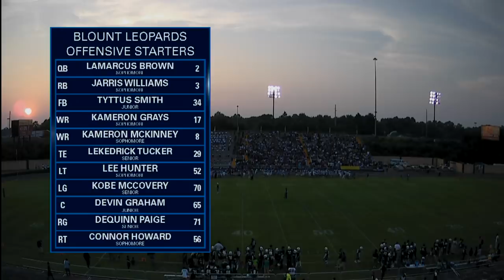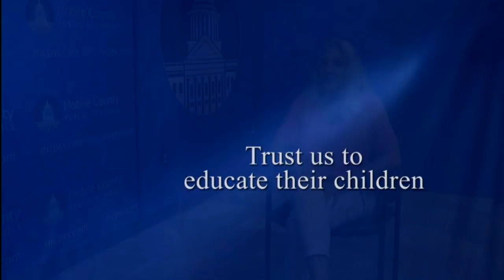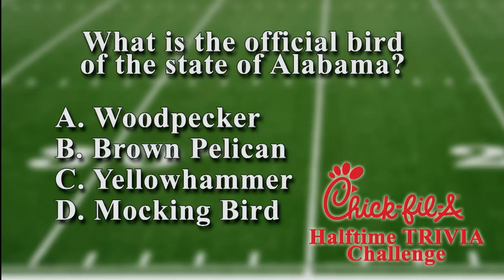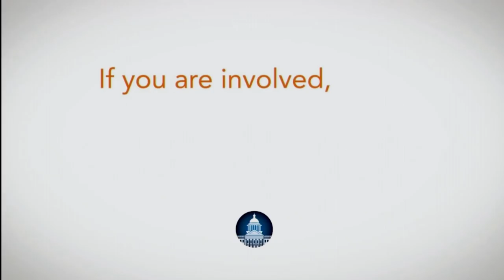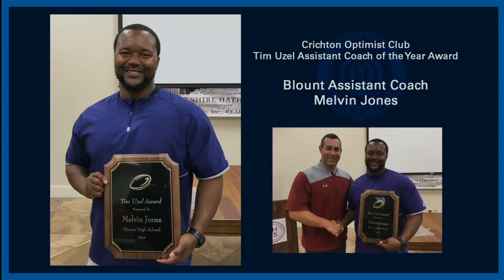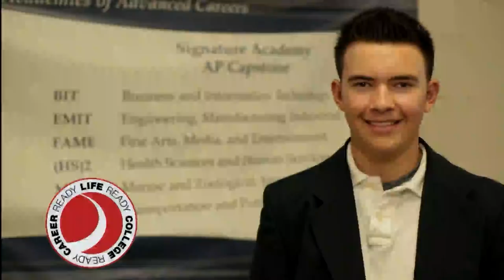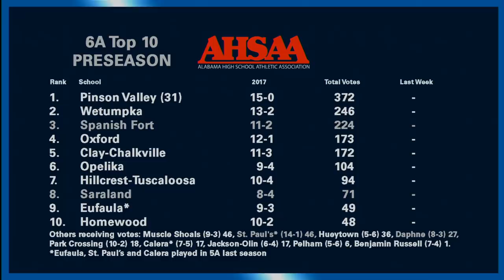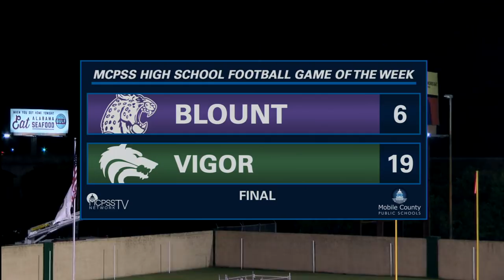Blount vs Vigor 2018 (The Battle of Prichard) LIVE VERSION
It's that time of year again! Blount and Vigor go head to head in THE BATTLE OF PRICHARD 2018! Don't miss a single play. LIVE here on mcpssTV.